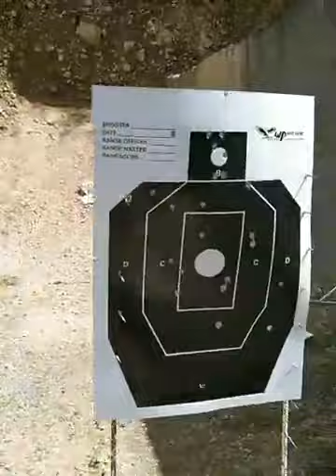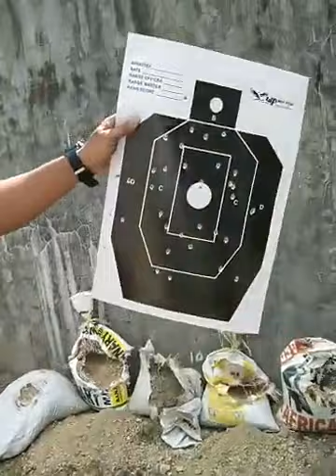TIGNAN KO NGA KUNG PALYADO NA ITO BAKAL NATIN